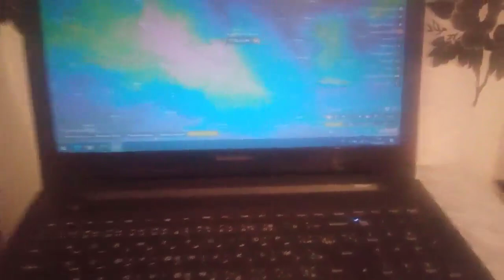Condizioni meteo in Italia, in arrivo forti alluvioni, urgentissimo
Tempo Italia
condizioni meteorologiche in italia
Clima Sicilia
Le condizioni meteorologiche di oggi
Il tempo di domani in Italia